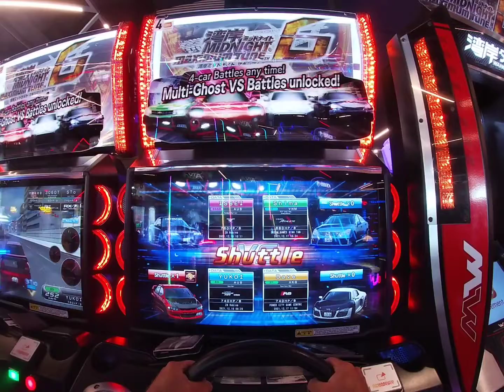WMMT6 Multi Ghost Battle 268